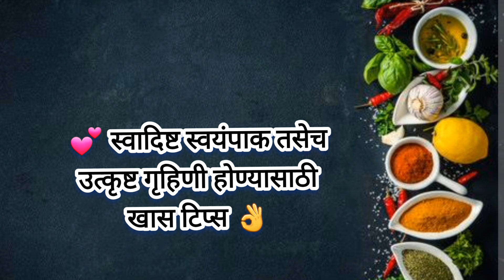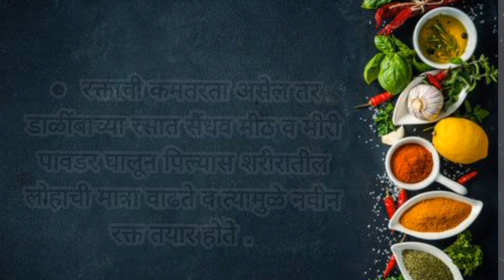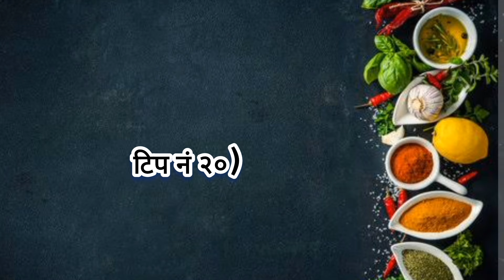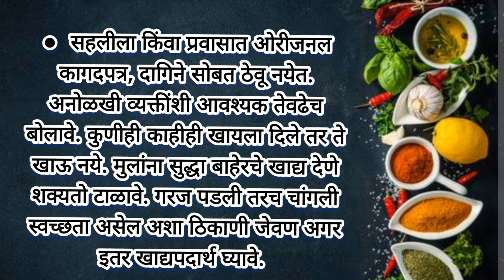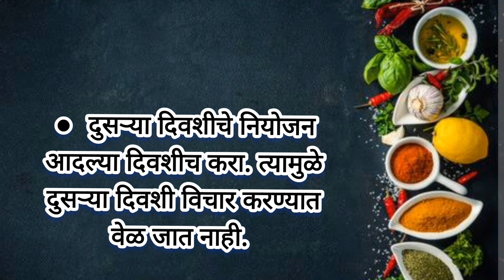💕स्वादिष्ट स्वयंपाक तसेच उत्कृष्ट गृहिणी होण्यासाठी खास टिप्स | किचनटिप्स | kitchen tips in marathi